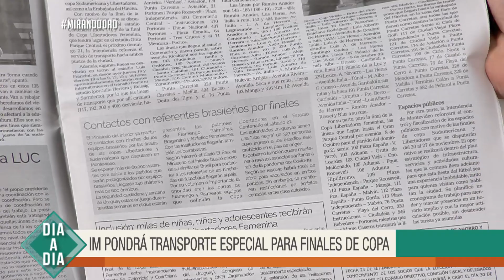Repasamos las principales noticias – Viernes 19 de noviembre